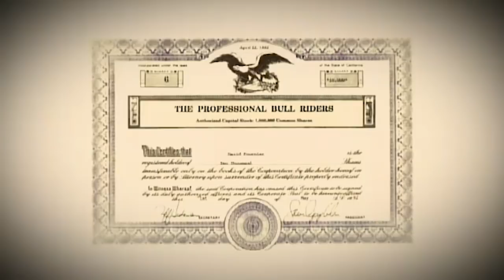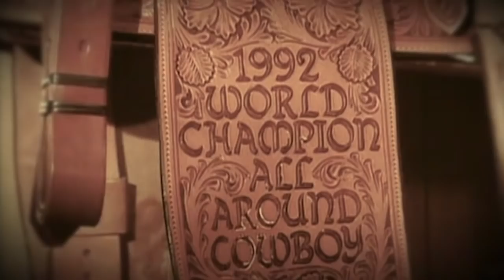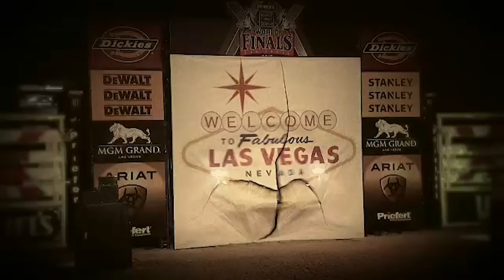PBR HEROES & LEGENDS - Ty Murray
A look back at Ty Murray's bull riding career